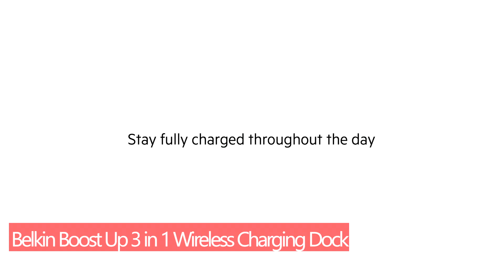6 BEST 3 in 1 Wireless Chargers 2020.(Buying Guides)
🔽 🔽Links to buy in description🔽 🔽
6- mophie 3 in 1 Wireless Charge Pad
● Amazon United States
● Amazon United Kingdom
● Amazon Canada
● Amazon Germany

5- Belkin Boost Up 3 in 1 Wireless Charging Dock
● Amazon United States
● Amazon United Kingdom
● Amazon Canada
● Amazon France
● Amazon Italy
● Amazon Germany
● Amazon Spain

4-ZENS Wireless Aluminium Docking Station
● Amazon United States
● Amazon United Kingdom
● Amazon Canada
● Amazon France
● Amazon Italy
● Amazon Germany
● Amazon Spain

3- Satechi Trio Wireless Charging Pad
● Amazon United States
● Amazon United Kingdom
● Amazon Canada
● Amazon France
● Amazon Italy
● Amazon Germany
● Amazon Spain

2- Belkin BOOST↑CHARGE 3-in-1 Wireless Charger Dock
● Amazon United States
● Amazon United Kingdom
● Amazon Canada
● Amazon France
● Amazon Italy
● Amazon Germany

1- Logitech POWERED 3-in-1 Wireless Charger Dock
● Amazon United States